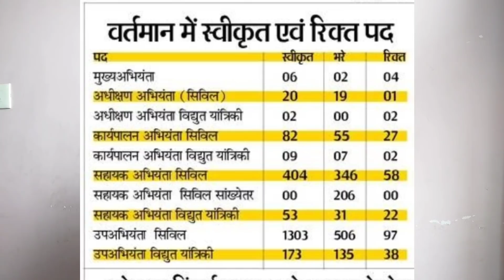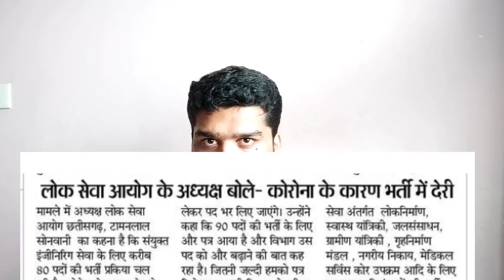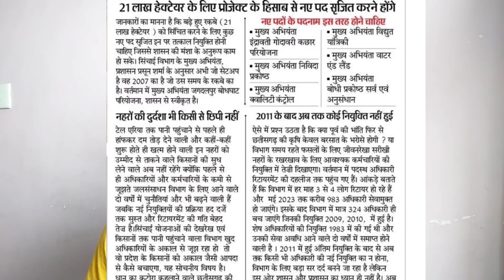Cgpsc Recruitment 2021इन 90 पदों से अधिक के लिए जारी होगा विज्ञापन सम्पूर्ण जानकारी वीडियो में देखें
telegram channel name -cgpsc vyapam hub

facebook channel name -cgpsc vyapam hub